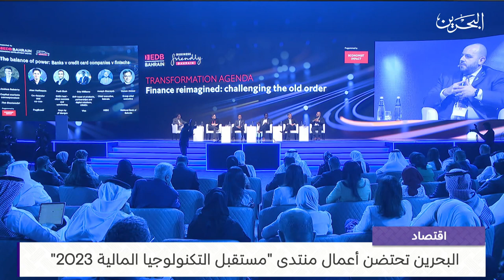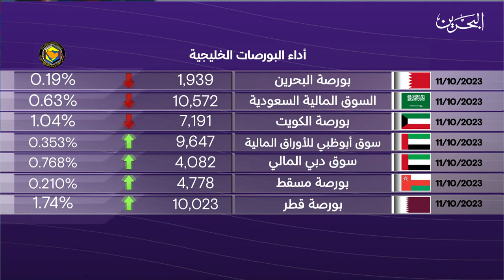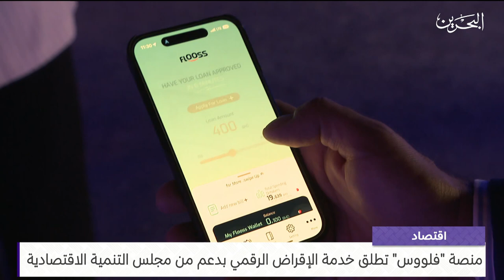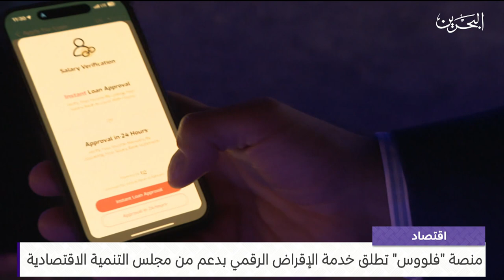البحرين مركز الأخبار : النشرة الاقتصادية 11-10-2023